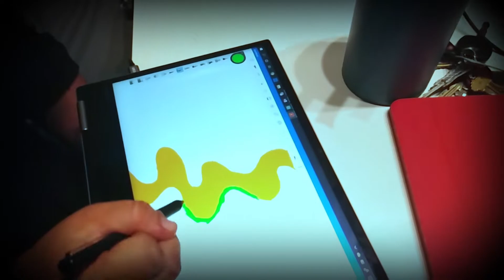More Heart, less attack - Needtobreathe - Creative Jam - Aug 20, 2019